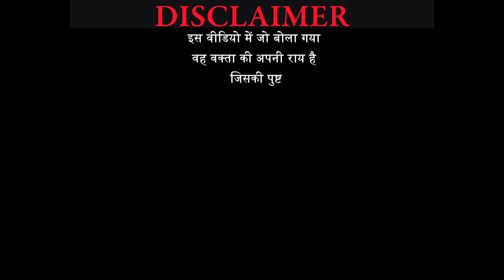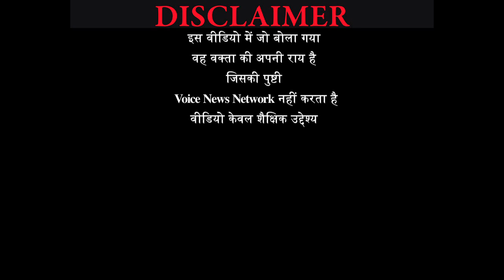इस भीम शेरनी के सामने मनुवादी थर-थर कांपते हैं?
इस वीडियो को डाउनलोड करके किसी भी माध्यम में प्रयोग करना गैरकानूनी है?

Story by- Voice News Network
Editor- Madhu